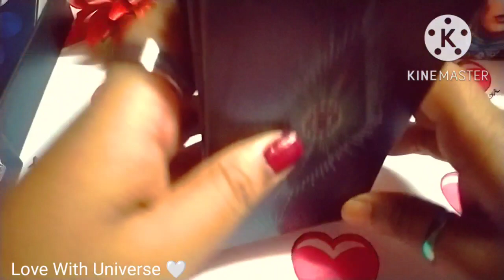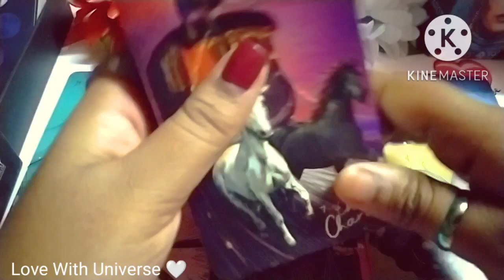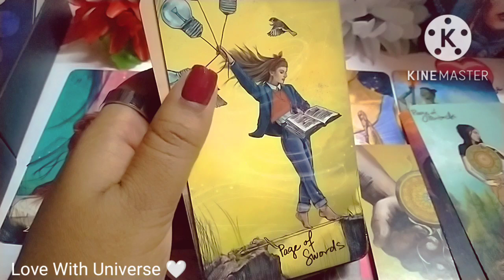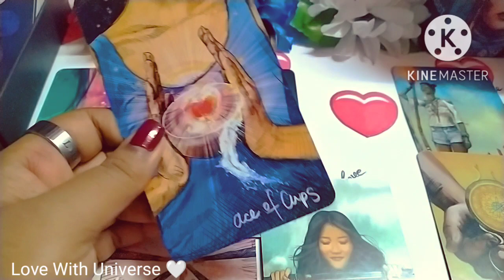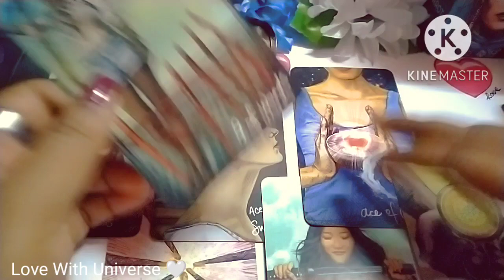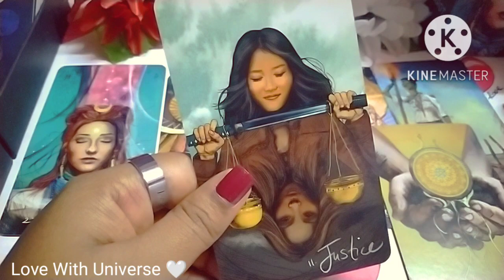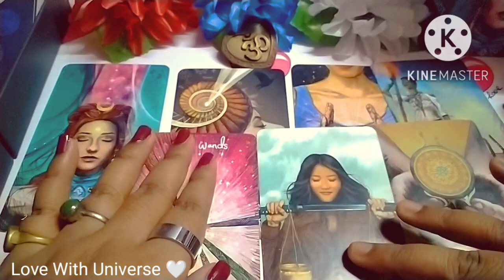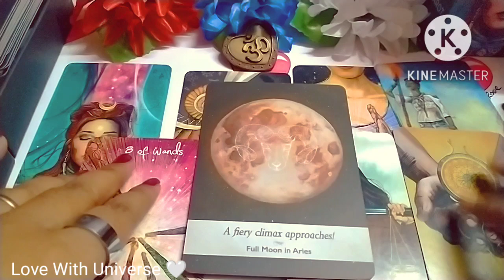♑Capricorn💗 LOVE TAROT READING/(9 - 15) NOVEMBER 2022 tarothindi capricorn weeklyreading #2022